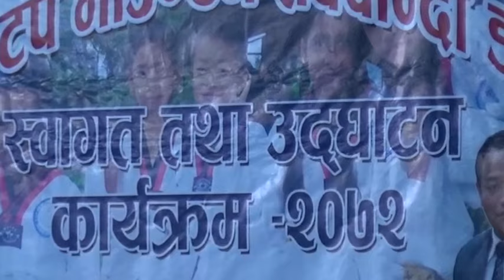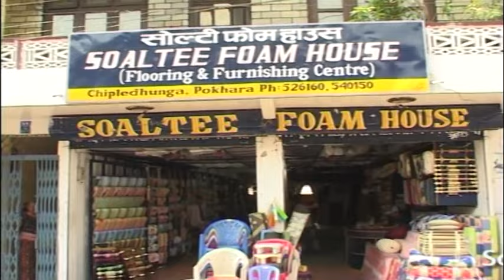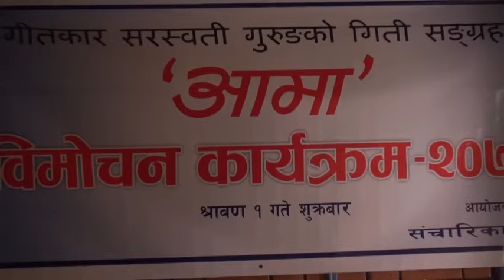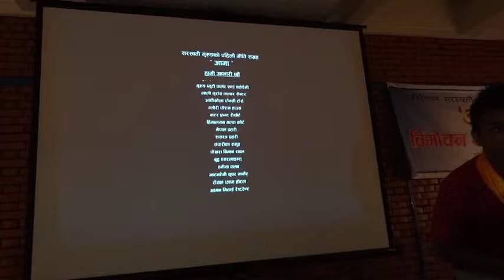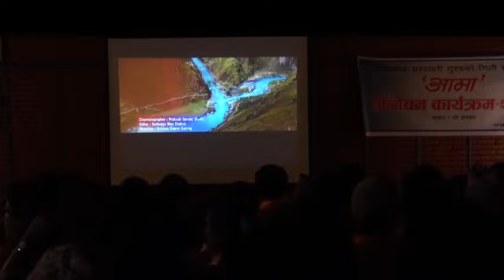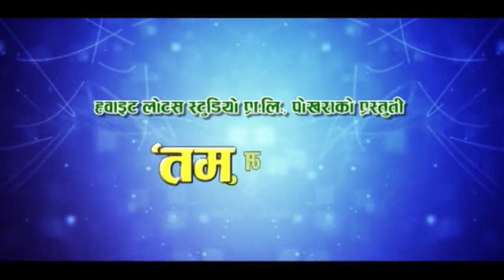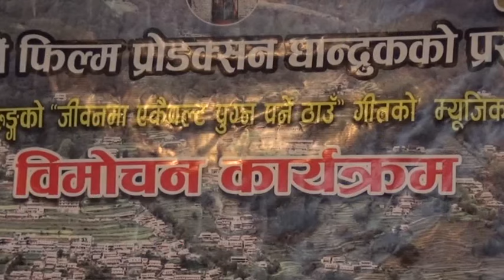tmt 072-4-19 aamaa & ghandruk song bimochan+tekwando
पोखरा टप माउन्टेन तेकन्दो डोजाङ उद्घाटन, "आमा" र "एक पटक घुम्नै पर्ने ठाउँ घान्द्रुक" म्युजिक भिडियोहरुको बिमोचन कार्यक्रम २०७२ -०४